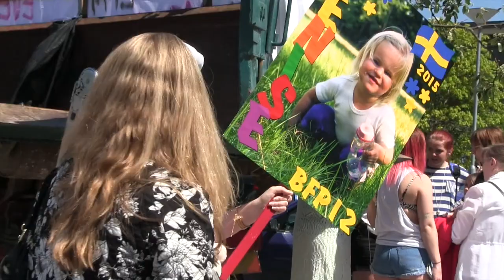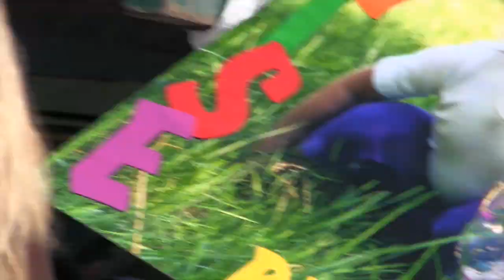Jag tog studenten!!!Student 2015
5 Juni 2015 tog jag studenten vid Fredrika Bremergymnasiet!
FÖR JAG HAR TAGIT STUDENTEN. FYFAN VAD JAG ÄR BRA!!!